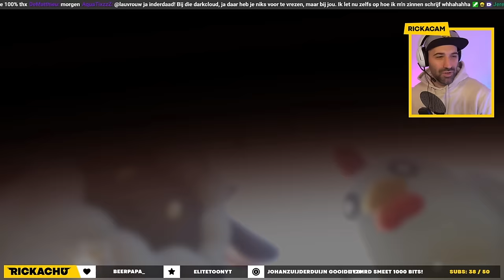PALWORLD = POKEMON SURVIVAL GAME ?!?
Palword is een goednieuwe game voor de XBOX en PC en Palworld lijkt verdacht veel op de Pokemon games. Althans, qua karakters... Palworld is een open wereld survival game die Pokemon combineer met ARK Survival. Wat vind jij hiervan?